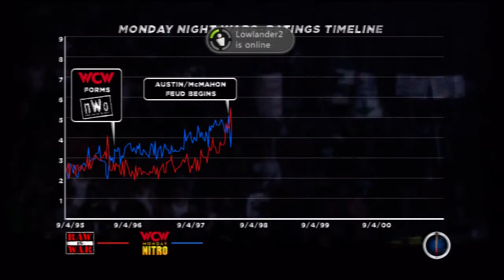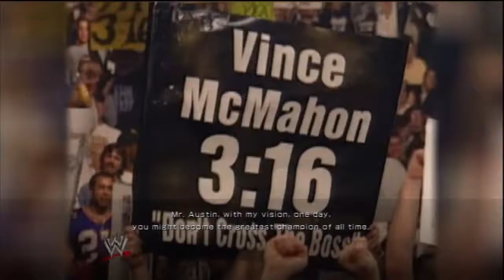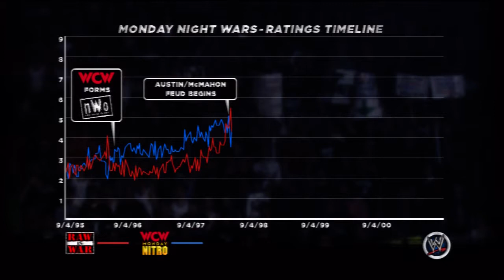WWE 13 Attitude Era - Austin 316 - Part 4 - Brotherly Love